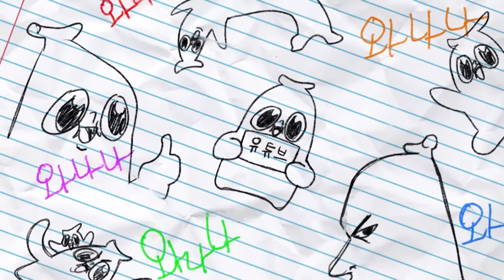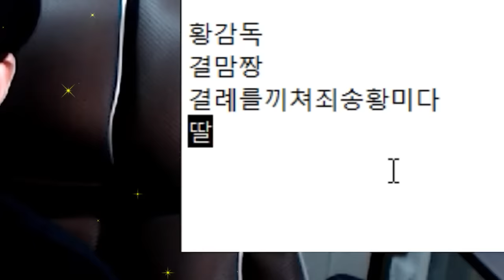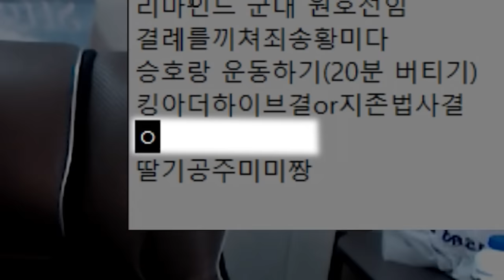민수야 겅듀미미쨩이 시러?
에휴